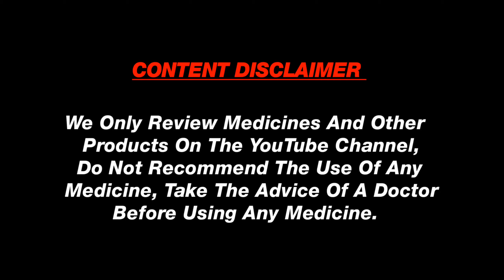Silverex Ionic Gel সব সময় বাড়িতে রাখবেন | Silverex Gel Full Review In Bangla | Bangla Health Tips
Silverex Ionic Gel সব সময় বাড়িতে রাখবেন | Silverex Gel Full Review In Bangla | Bangla Health Tips | Baidyaji Health

হ্যালো বন্ধু রা কেমন আছেন সবাই আশাকরি সবাই ভালো আছেন।

Baidyaji Health YouTube Channel শুধু মাত্র Medicine Review করে... আপনারা যে কোন মেডিসিন ব্যবহার করার আগে চিকিৎসক এর পরামর্শ নিয়ে ব্যবহার করবেন.

আপনাদের সাপোর্ট ও ভালোবাসাতে আজ আমি এতটা পথ চলতে পেরেছি।

বন্ধু রা আর একটু সাপোর্ট করো যাতে এগিয়ে যেতে পারি।
ভিডিও র মধ্যে যদি কোন কারনে ভুল কথা বলে থাকি দয়া
করে ক্ষমা করেন।

অসংখ্য ধন্যবাদ জানাই আমাদের পরিবারের সকল সদস্য কে।